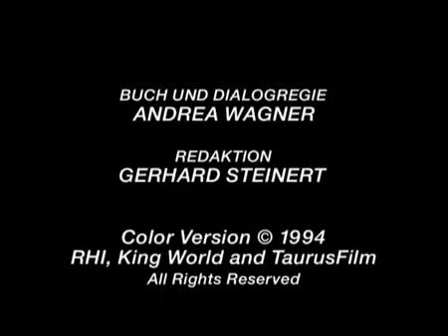Die kleinen Strolche